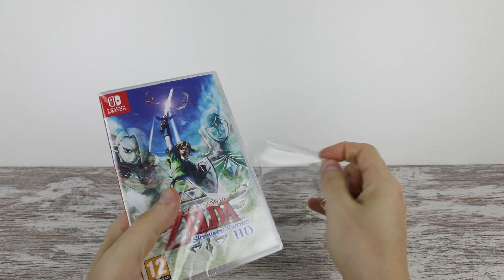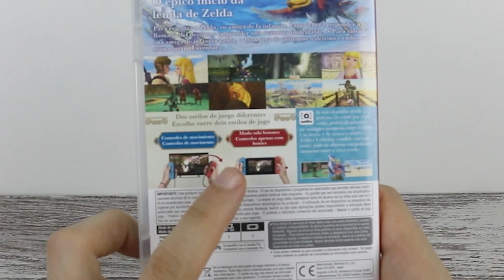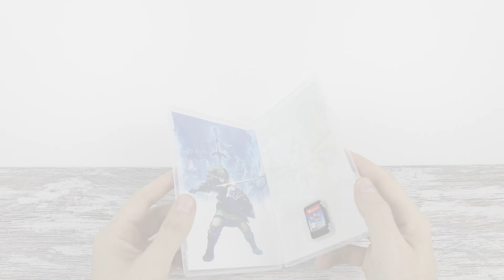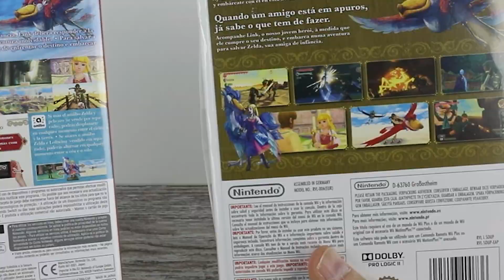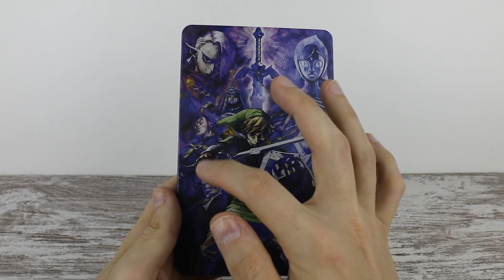💥 ZELDA SKYWARD SWORD HD UNBOXING (🎁 Caja Metálica GAME) + GAMEPLAY comentado 😱 Primeras Impresiones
¡Al fin nos llega The Legend of Zelda SKYWARD SWORD HD para Nintendo Switch! 💚 Y con STEELBOOK de “regalo” por parte de Game 💸. Hoy os traigo UNBOXING + PRIMEROS MINUTOS (Gameplay español) del juego ¿Merece la pena? ¡Descúbrelo junto a Link y Fay! 🔝

¿Te quedaste hasta el final del vídeo y viste el amiibo de Falcon? ¡Pues lo primero de todo MUCHAS GRACIAS por tu apoyo! Y lo segundo, deja un comentario con el emoji de la Abeja Reina 🐝 ¡Para saber que eres todo un BAZINGUERO y has llegado hasta aquí! 😜

LIKE si te ha gustado 👍🏻 ¡SUSCRÍBETE y dale a la CAMPANITA 🔔 para más contenido multifriki 🖖🏻, ya sabes, siempre que no esté prohibido por una abeja reina, en cuyo caso ¡Gloria a la Abeja Reina! 🐝 ¡Nos vemos en el siguiente vídeo!

¡No te pierdas ningún vídeo o anuncio importante! ¡Únete! (Es gratis)